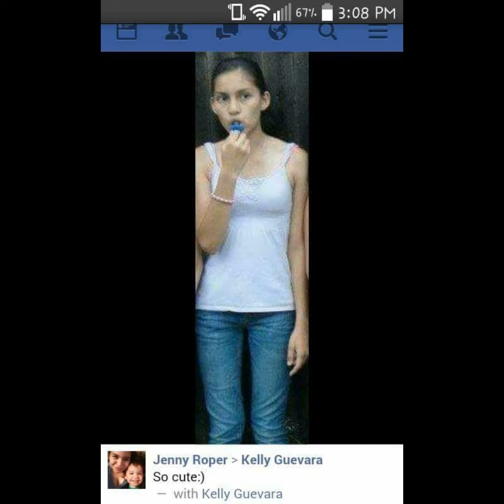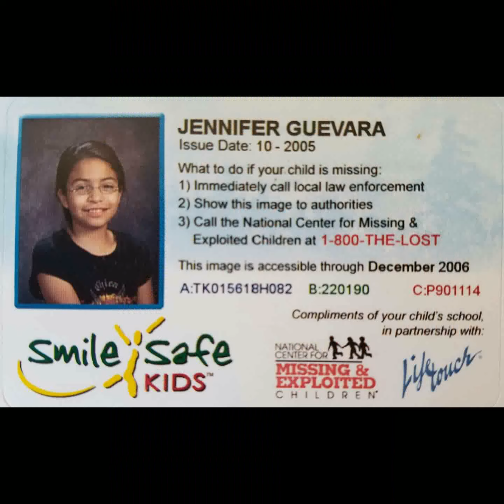Mis princesas magicas